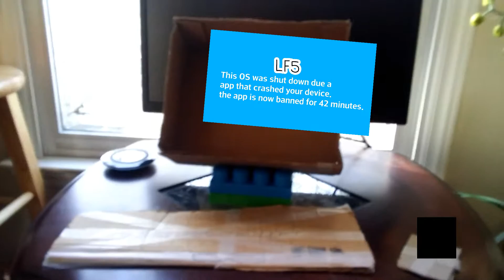Random OS Parody (Music OS Parody 2)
(F 12 2017) It'z dun kidz